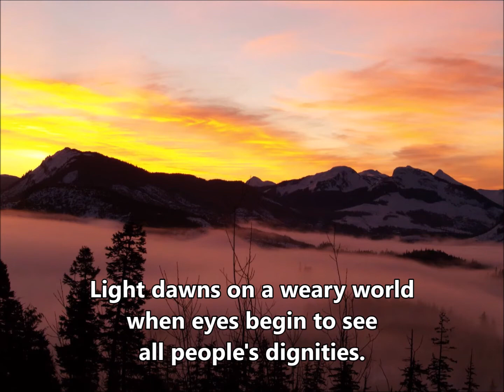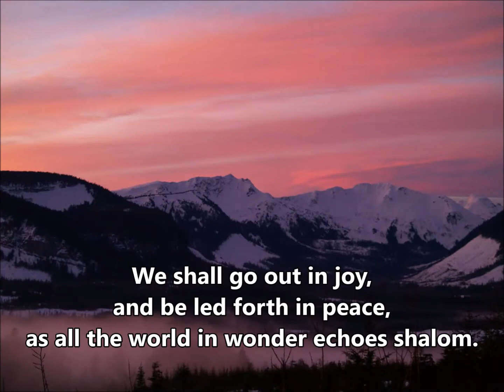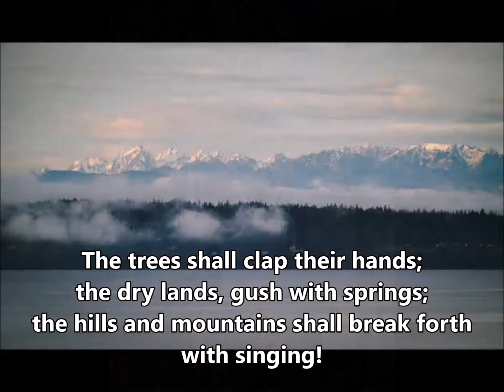Light Dawns on a Weary World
ELW 726
photography by Tina Dinzl-Pederson